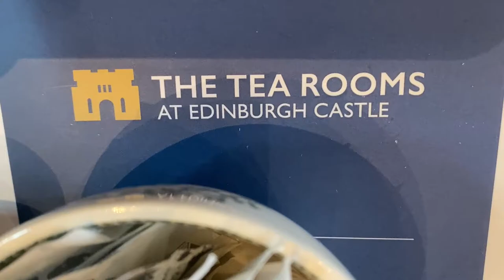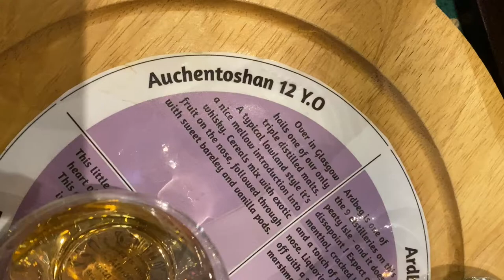Edinburgh Travel Vlog | Day 2 | Tasting Whisky & Visiting the Castle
Welcome to another messy travel vlog, however i do feel this one is much more smoother than the first! Grab a cuppa and watch away! Any questions pop them in the comments and i'll answer as I can!